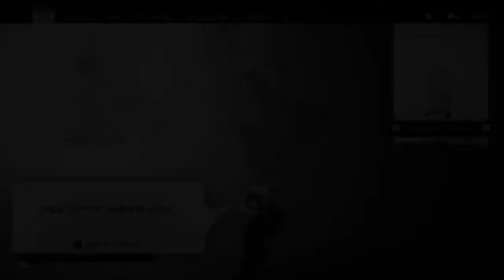A New Horizon